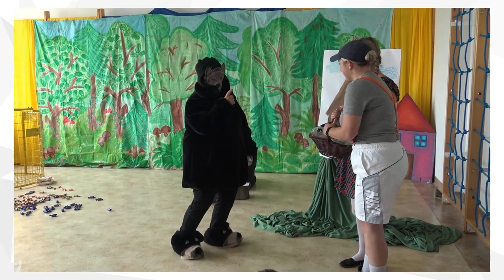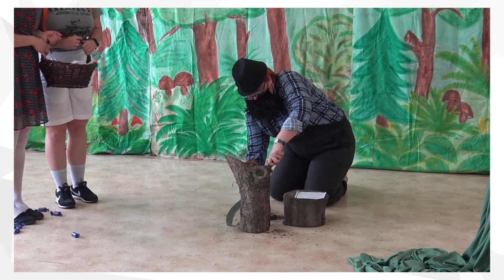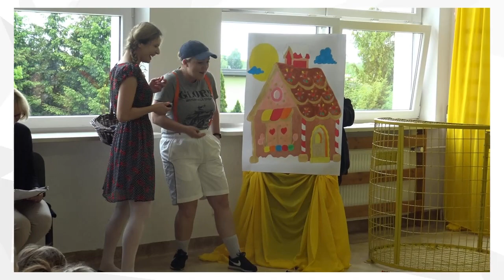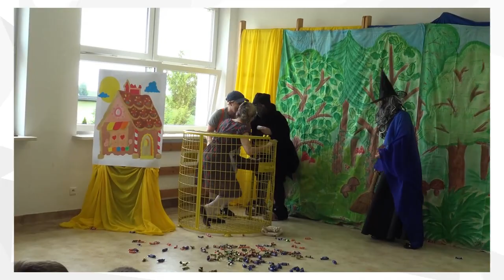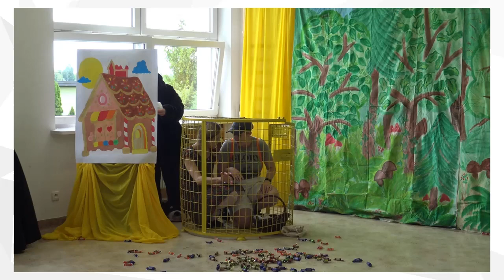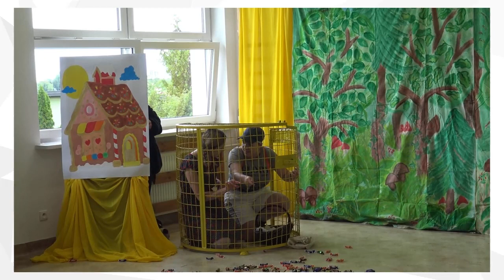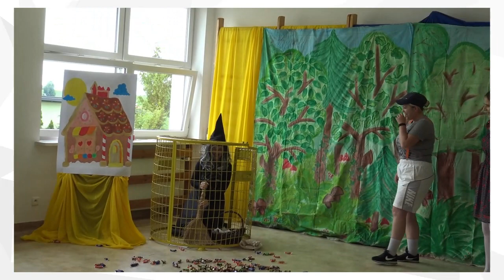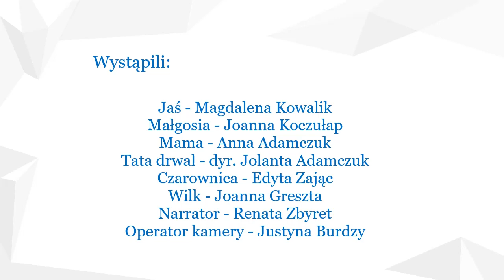Dzień Dziecka 2021 - "Jaś i Małgosia"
"Jaś i Małgosia" - inscenizacja w wykonaniu nauczycieli szkoły podstawowej im. Papieża Jana Pawła II w Płoskiem